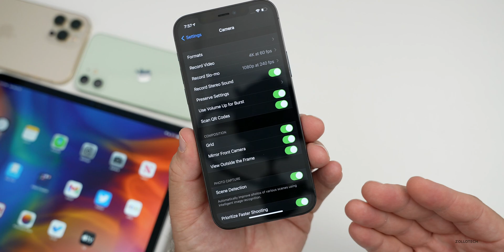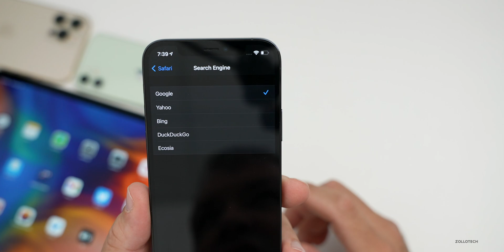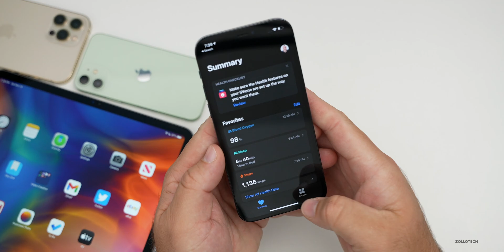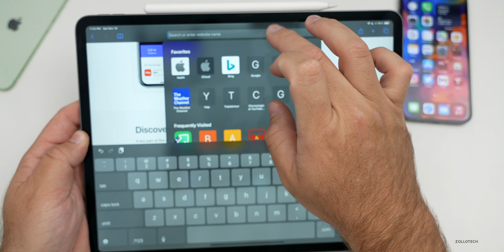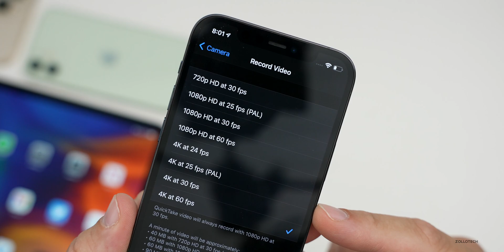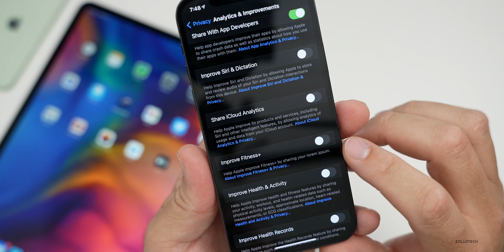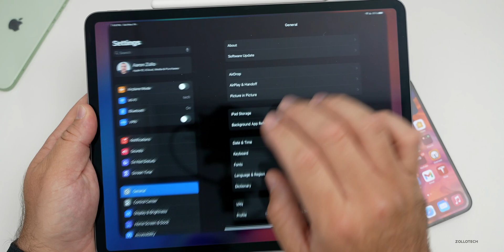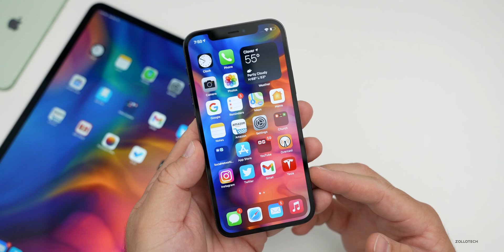iOS 14.3 Beta 1 - More New Features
iOS 14.3 Beta 1 was released a couple days ago for developers and public beta testers with many new features. However, there are even more new features in iOS 14.3 Beta 1 that have been found. In this video I go over all the additional features that were not covered in the initial iOS 14.3 Beta 1 video.

***Time Codes***
00:00 - Introduction
00:28 - New features
06:56 - Experience
07:40 - Battery so far
08:08 - Wallpaper
08:20 - Outro
08:40 - End

iPhone 12 and iPhone 12 Pro Cases with MagSafe - Unboxing and Everything You Wanted To Know